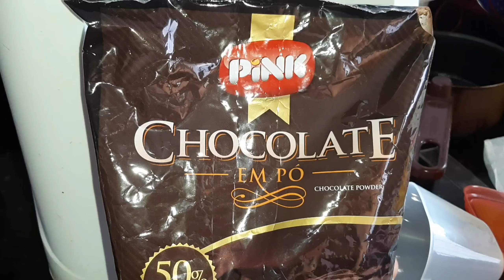Brownie Molhadinho e Casquinha Crocante | Fácil de fazer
Ola pessoal hoje compartilho com vcs esse delicioso Brownie que vai poucos ingredientes e que fica uma delícia.

Ingredientes:

1 xícara de farinha de trigo
2 xícaras de açúcar
1 xícara de chocolate em pó
1 pitada de sal
4 colheres de sopa de margarina derretida